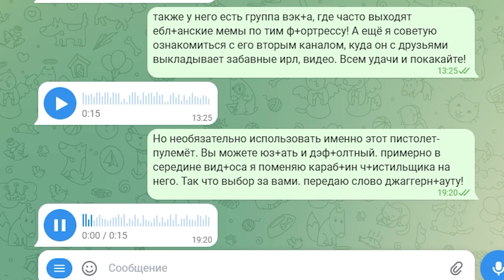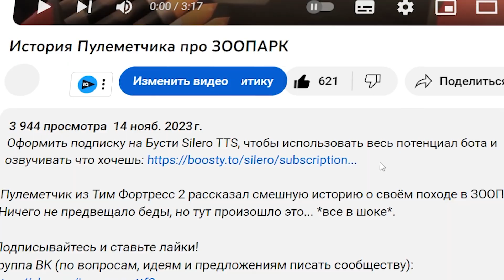Снайпер-Пулеметчик - новый ПОДКЛАСС в ТФ2 | Адская Кузня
В данном видео-гайде по ТФ2 я расскажу вам о моём билде под названием Снайпер-Пулеметчик. А потом вы увидите, как я играю на нём. Это второй выпуск моей новой рубрики АДСКАЯ КУЗНЯ. Надеюсь, вам понравится!

Таймкоды:
00:00 - Рассказ о Снайпере-Пулеметчике
02:46 - Геймплей за Снайпера-Пулеметчика
14:51 - КОНЕЦ!